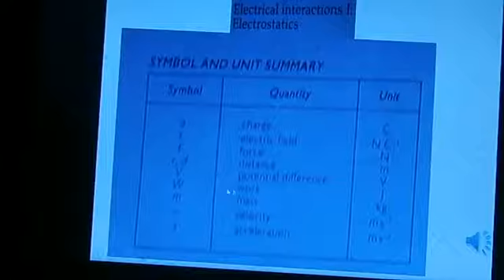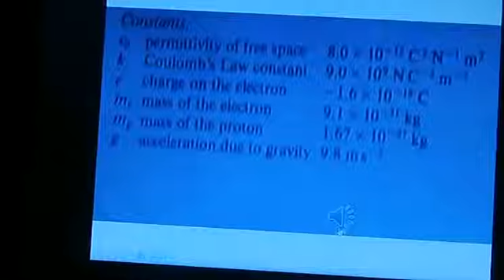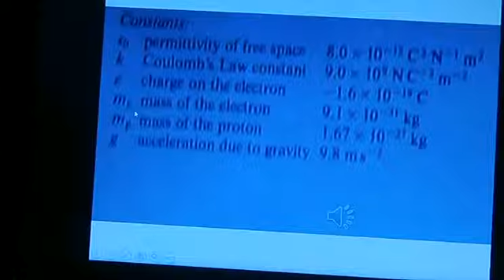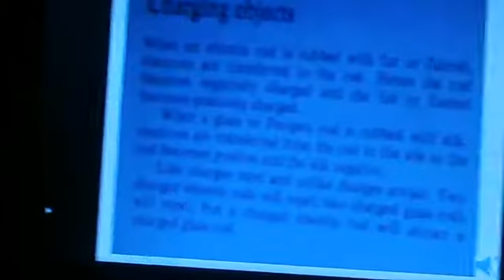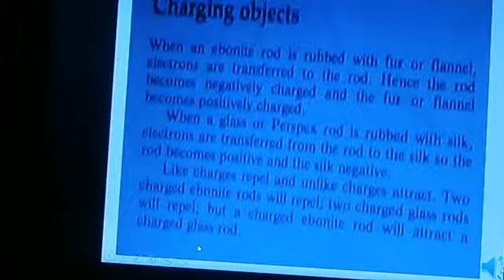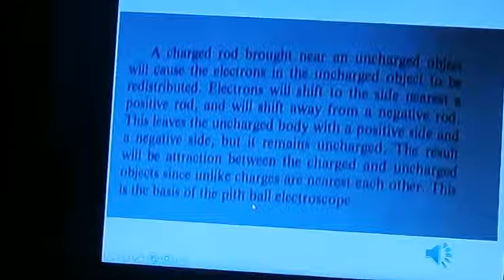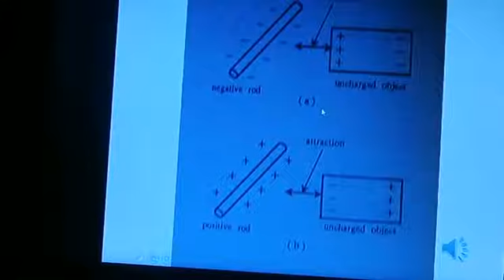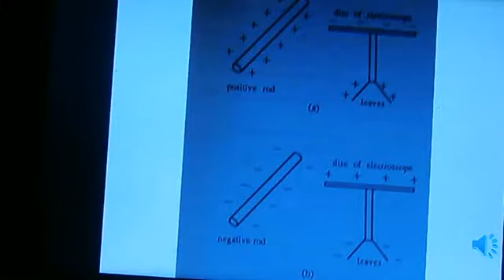Yr 9+10 Physics 5 PPT